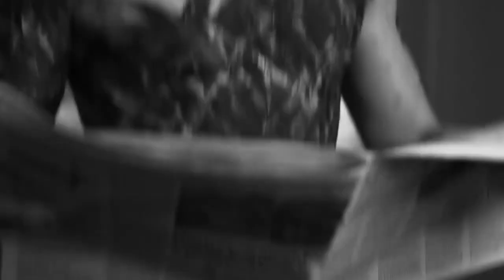코리올라누스 준비 중인 톰히들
문제 시 삭제합니다. 톰히들얼굴부터가너무잘생겨서문제긴하지만요.